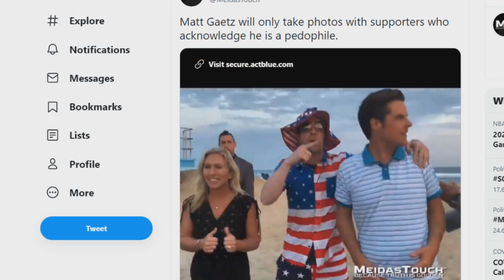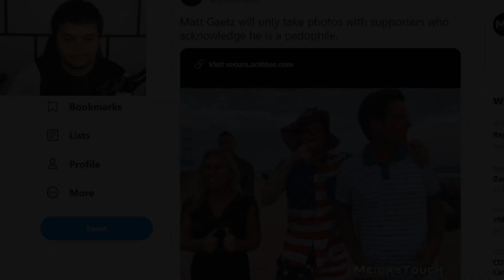Matt Gaetz Gets BRUTALLY Trolled In Riverside California, Called A P*dophile & TROLLED By Fake Fan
Matt Gaetz was in California and a random guy went up to him and trolled him about him being a p*dophile as he is under investigation for child trafficking charges by the federal government. He also had a crowd chant p*dophile at him while he was speaking at a "rally" of supporters. Matt Gaetz & Marjorie Taylor Greene are on a tour that keeps getting canceled at every venue.

Ethereum: 0x7699AE5E4A4b491Cf2cF3dAc3EE14Adf8c29b438